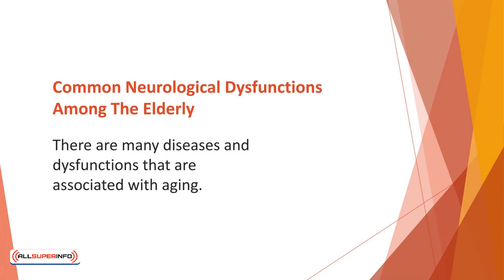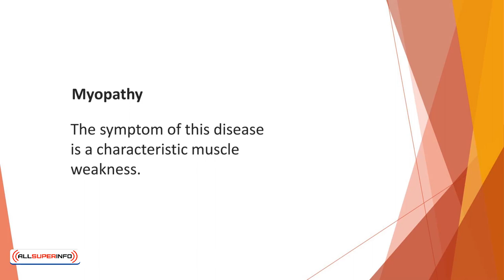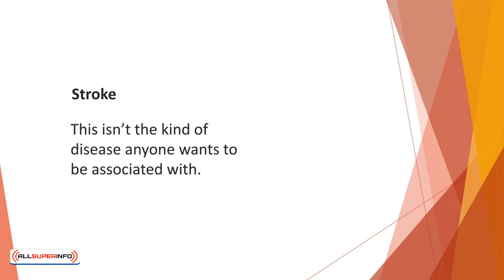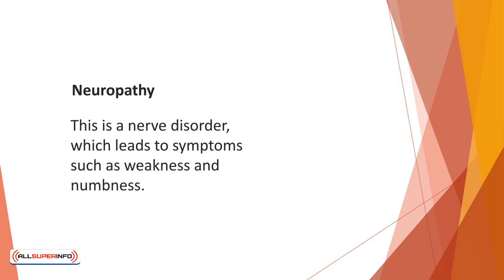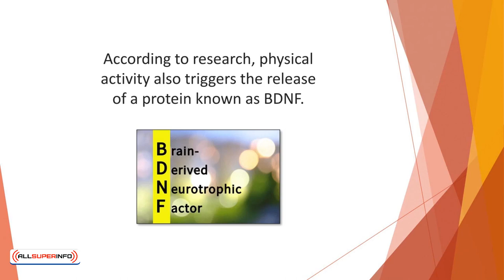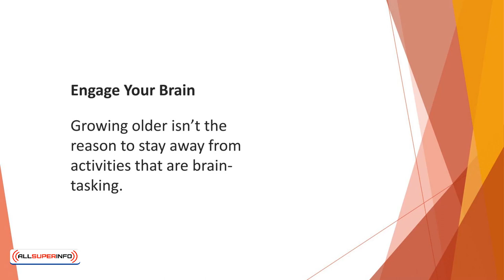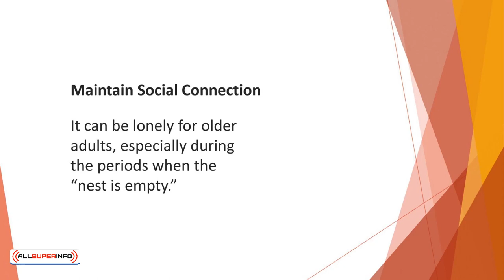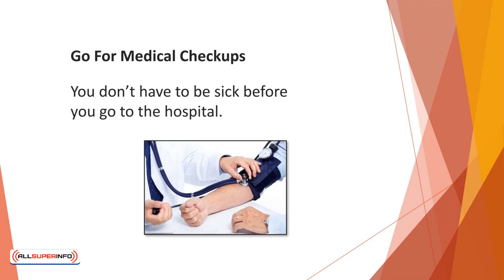19 How Seniors can Preserve Brain Health